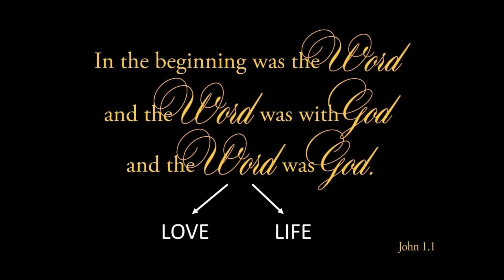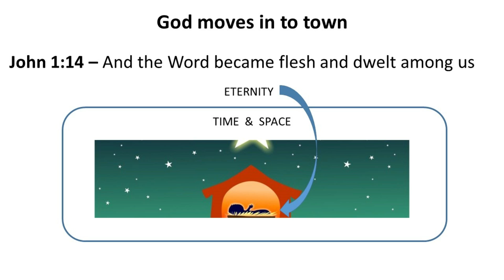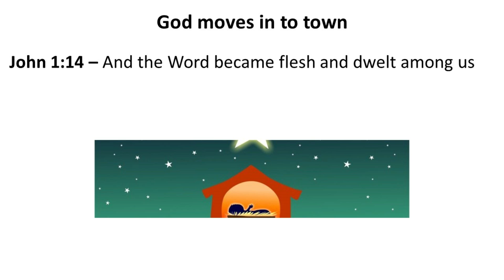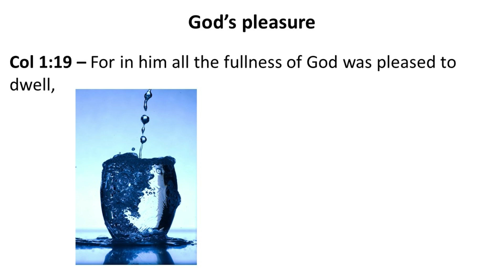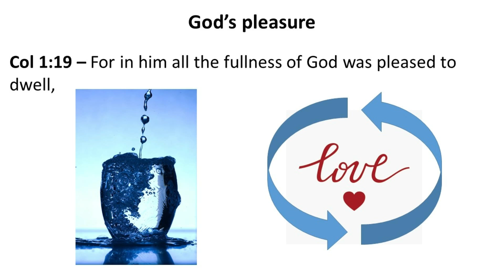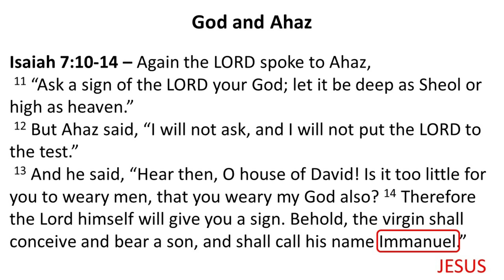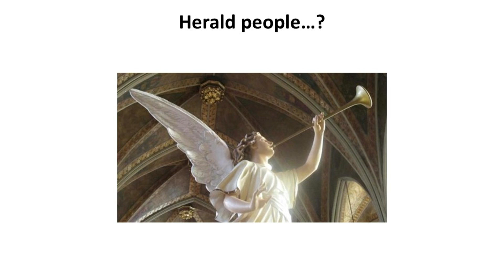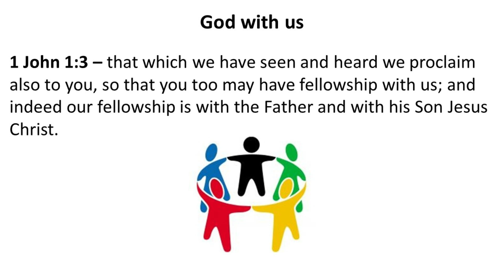Immanuel (God With Us) - Matt 1:22-23 - Dave Carr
Sermon preached on 23 Dec 2018